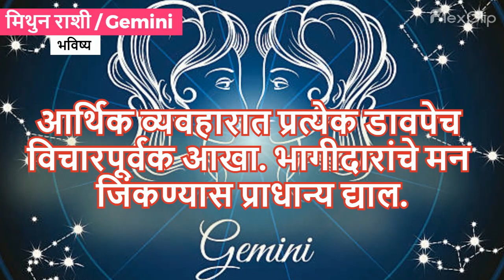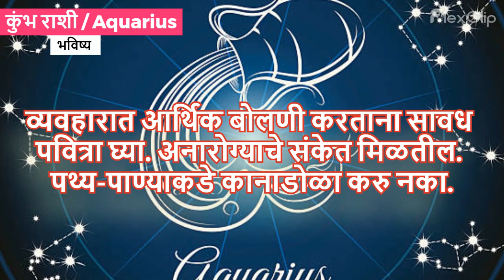Horoscope Today : ६ डिसेंबर २०२३ चे राशिभविष्य | Swami Realization